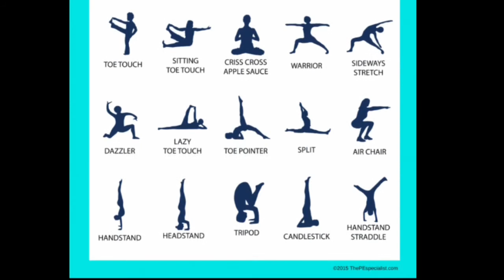Virtual Lesson 3- warm-up